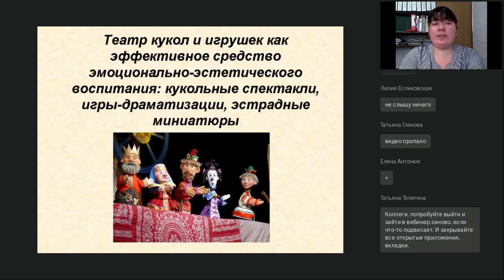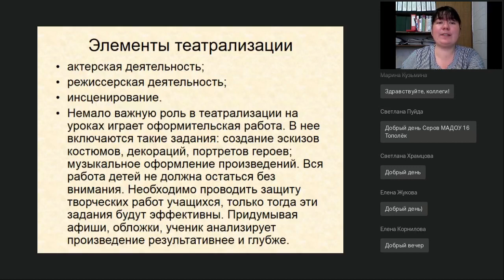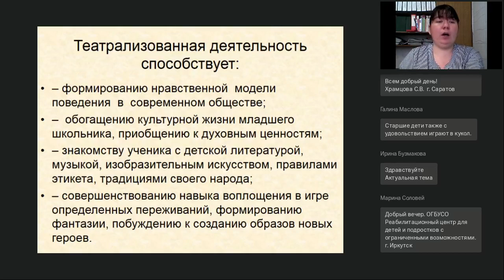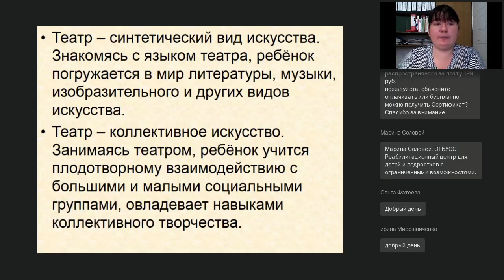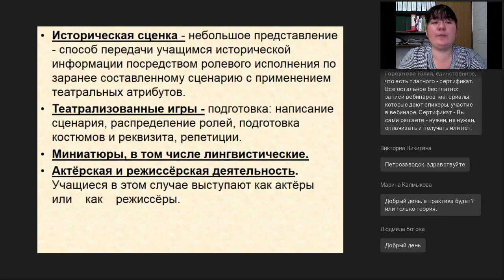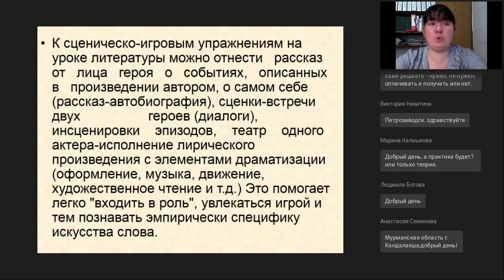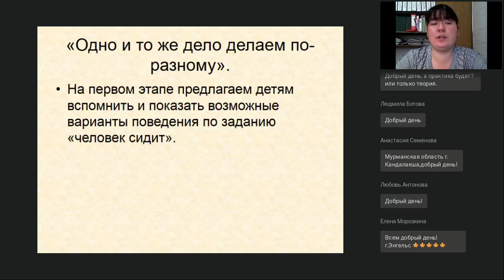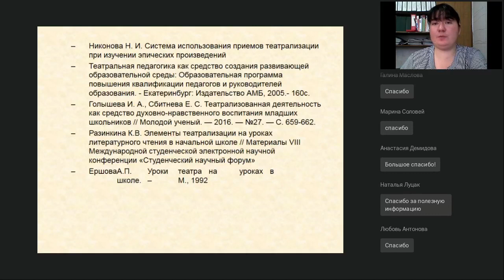Театр кукол — средство эмоционально-эстетического воспитания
Вебинар
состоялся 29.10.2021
Ведущая вебинара:

Театрализованные игры помогают детям приспособиться к разнообразным жизненным ситуациям. Формирование композиционных умений и навыков в отражении сюжетов в процессе театрализованной деятельности способствует умению наблюдать, замечать характерные признаки, детали, анализировать форму, цвет объекта и в то же время способности сохранять целостное впечатление от спектакля кукольного театра. Большое значение в процессе создания образов приобретают индивидуальные особенности детей, проявление музыкальных, танцевальных, изобразительных способностей. Театрализованные игры в отличие от сюжетно-ролевых предлагают наличие зрителей. В их процессе у детей формируется умение с помощью изобразительных средств точно воспроизводить идею художественного произведения и авторский текст.